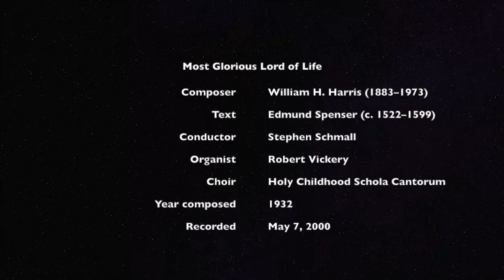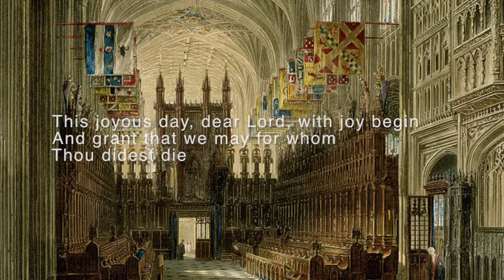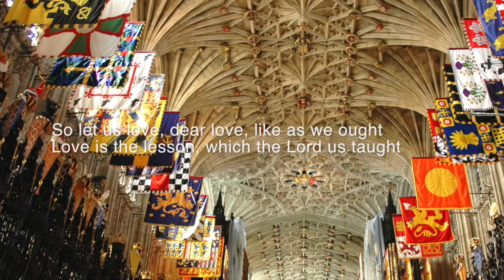Most Glorious Lord of Life by William H. Harris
A lyric video of "Most Glorious Lord of Life" by William Henry Harris. The text was written by Edmund Spenser. Conducted by Stephen Schmall and sung by the Holy Childhood Schola Cantorum May 7, 2000.

The images in the video are from St. George's Chapel where Harris was director of music from 1933–1961.